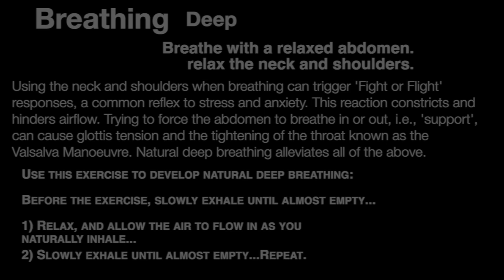Natural Deep Breathing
Alleviate stress and anxiety while developing efficient airflow.